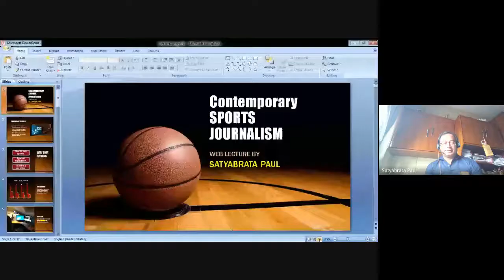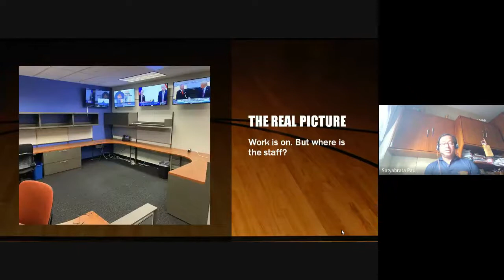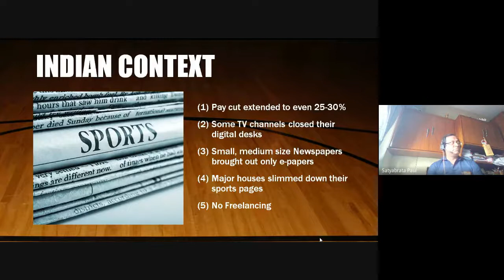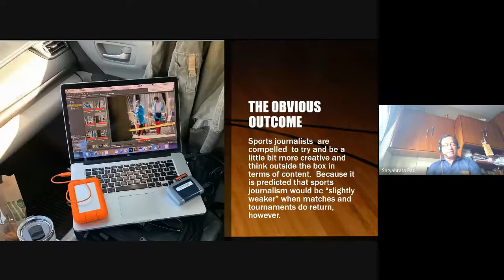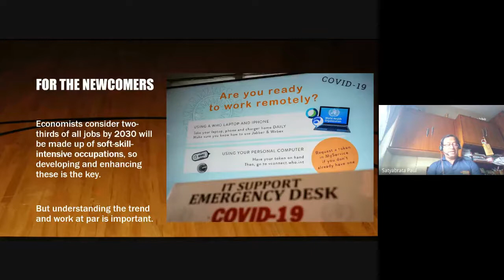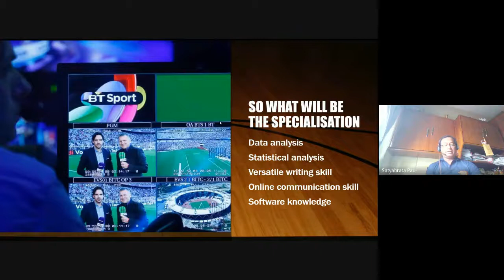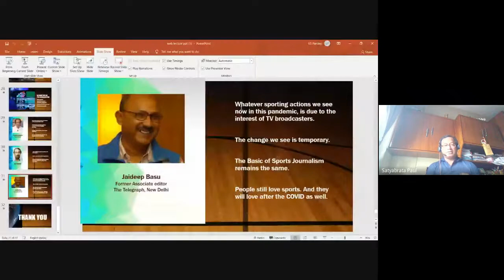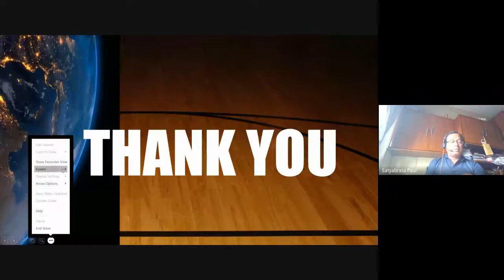Contemporary Sports Journalism by Satyabrata Paul, Faculty, Surendranath College for Women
Satyabrata Paul speaks on the impact of COVID19 and sports journalism at the Web Lecture Series organized by the Department of Journalism and Mass Communication, Surendranath College for Women on September 26, 2020